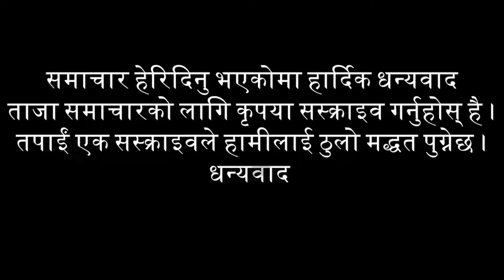सन्दीप लामिछानेको मुद्दामा आज सुनुवाइ हुँदै, कस्तो आउला त फैसला ?